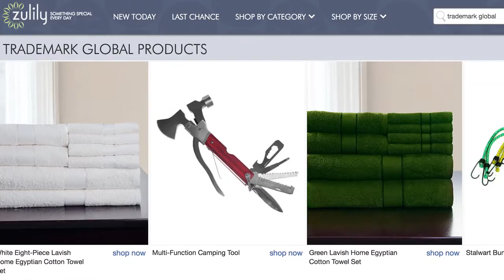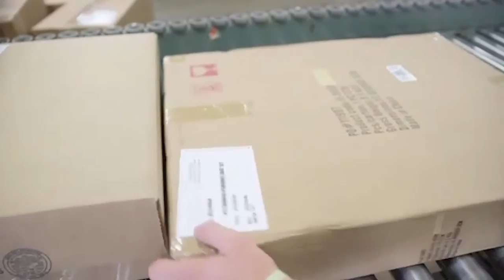Trademark Global - Overview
Are you looking for stability, growth and upward mobility in a super high growth industry?  Then, Trademark Global could be a great career choice for you!

Located in Lorain, Ohio, Trademark Global operates their rapidly growing business out of the original Ford Motor Company Assembly Plant.  They have grown from 34 employees in 2008 to 144 full-time employees today and now occupy over 550,000 square feet of the historic building.

It started in 1999 when CEO, Dan Sustar, began an on online retail venture selling on eBay.  Today, Trademark Global is the leading e-Commerce supplier in the nation serving retail giants such as Walmart, Target, Overstock.com, Amazon, The Home Depot and many more.

Trademark Global is totally unique to the e-Commerce industry because of the “Endless Aisle” effect.  Endless aisle provides as many products in multiple channels and multiple categories as possible for one retail site allowing shoppers to access to various product segments all under one roof. Trademark Global does this for the top retailers providing them tremendous economies of scale.

Trademark Global provides a relaxed and friendly atmosphere.  In fact, it’s not unusual to see employees wearing t-shirts, shorts and sandals in the summer.   Employees are busy working behind computers, collaborating with their teammates and communicating and working with some of the largest companies in the world. It’s an e-Commerce company serving e-Commerce – so the customers dress the same way!

The culture that Trademark Global has built over the years inspires employees to be self-starters. They’re encouraged to be innovative in accomplishing their goals and emulate the entrepreneurial spirit in which the company was started.  It’s like everyone is running their own small business within the organization, which keeps people motivated and passionate about their work. Each individual is equipped with the tools to get ahead and empowered to do so. Trademark Global offers many opportunities and incentives for growth.

Not to mention they like to have fun. Trademark Global plans competitive ping-pong tournaments, company outings, trips, parties and other activities.  At the last Christmas party, there were over 300 attendees which means most everyone attended including their guests.

Trademark Global looks to continue its exceptional growth and success in a booming industry by adding great people, expanding their presence in existing markets and expanding into new markets either through acquisitions or organic growth.

Check out Trademark Global’s video library, pictures and content to learn more.